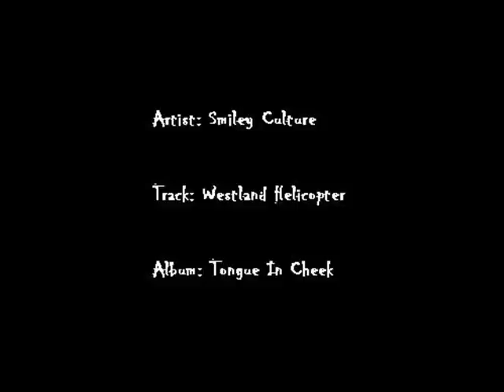Smiley Culture - Westland Helicopter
Smiley Culture - Westland Helicopter, Tongue In Cheek LP